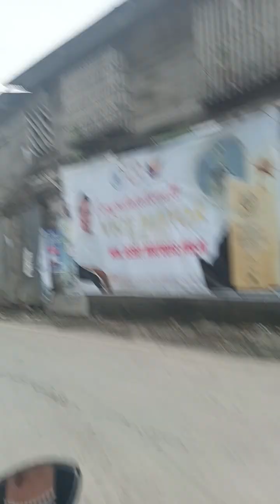Road trip Dapa to Union Siargao Part 3